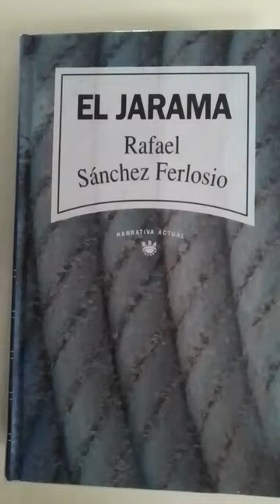El Jarma Rafael Sánchez Ferlosio RBA